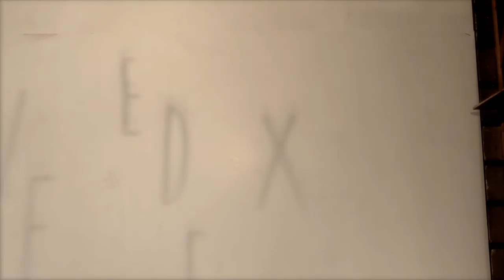"Les Deux Fees" A shadow puppet film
This movie was made for my GCSE art final peice. It follows the journey of two fairies, whilst one is captured by a nearby giant the other sets out to save her.